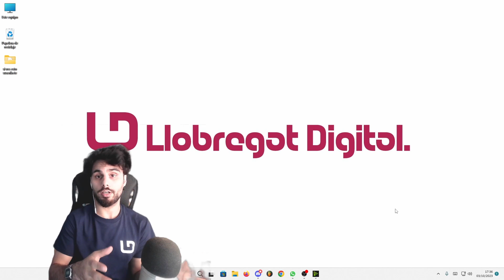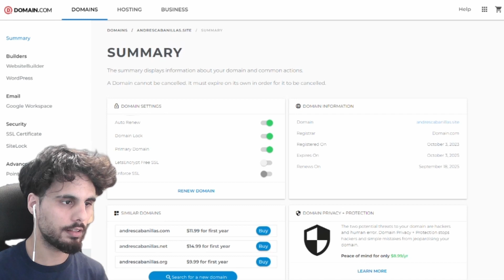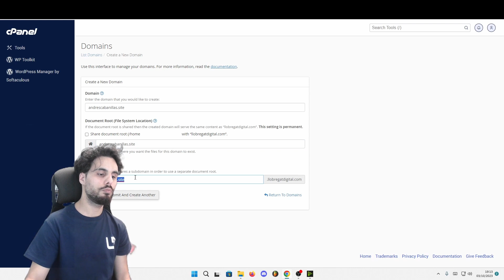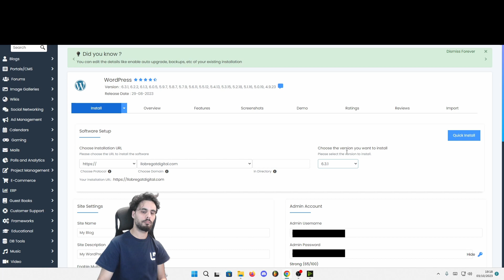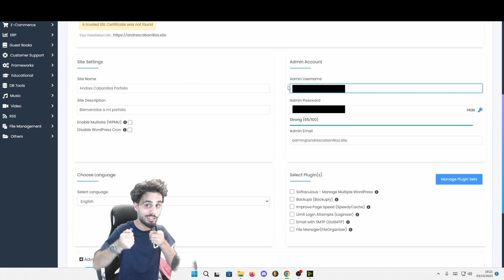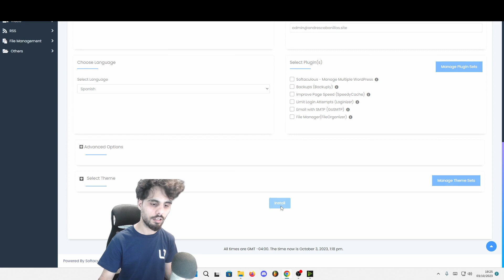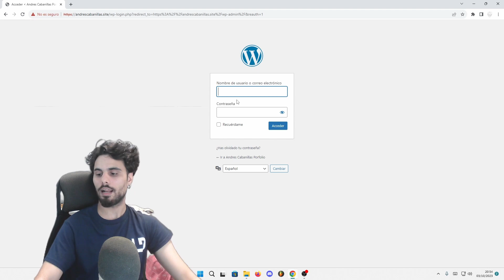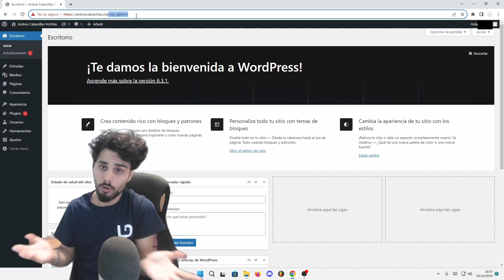Cómo cambiar de HOSTING con el mismo DOMINIO | FÁCIL y SEGURO [100% SEGURO]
Hoy te voy a enseñar cómo apuntar dominio desde domain.com a banahosting. Sirve para cualquier hosting y te voy a enseñar paso a paso.